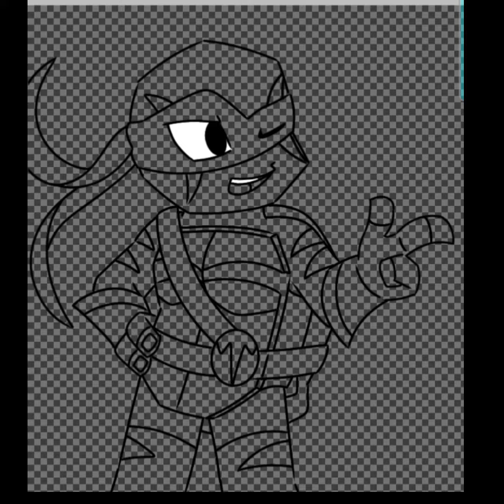ROTTMNT Speedpaint // Leo⭐️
My first time ever drawing Rise!Leo, so I haven't really gotten the hang of it yet, but I hope you enjoy!⭐️

I am planning on uploading more speedpaints from now on, so until the next one!